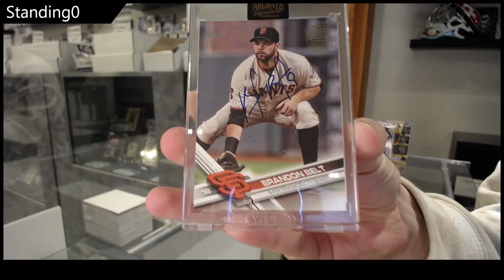Standing0's 2022 Topps Archives Signature Series Active Players Baseball Box Break